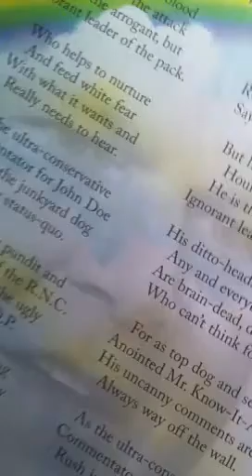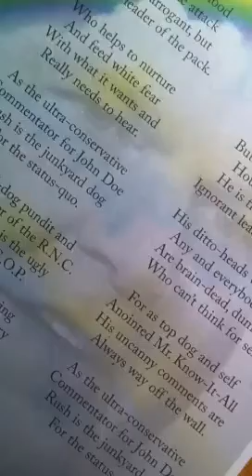Junkyard Dog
The Russ Limbaugh poem